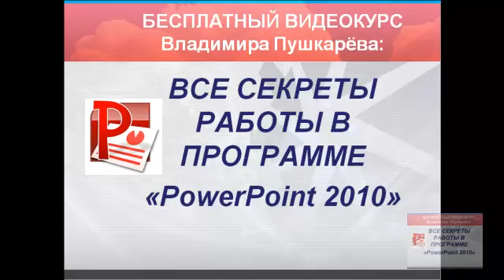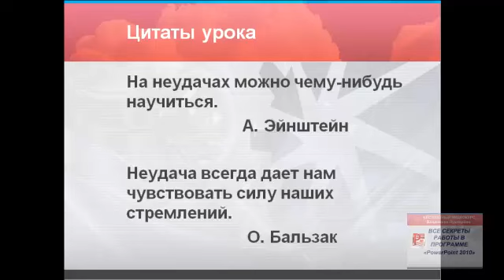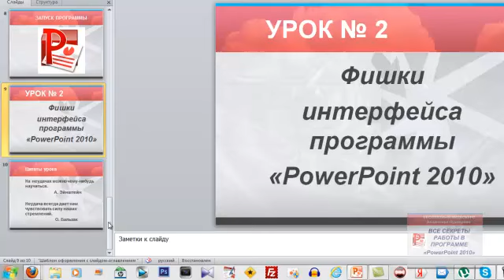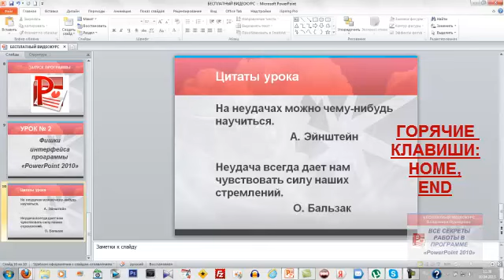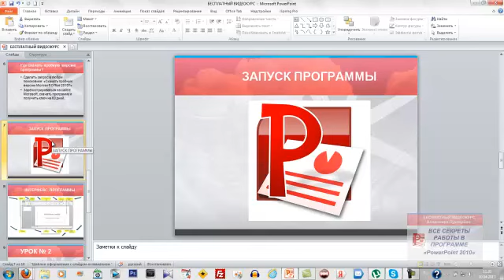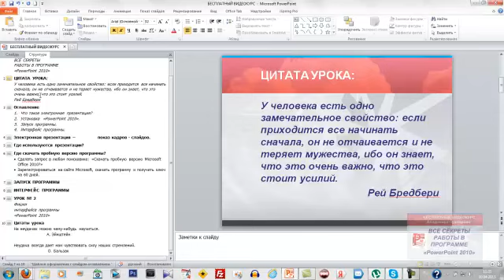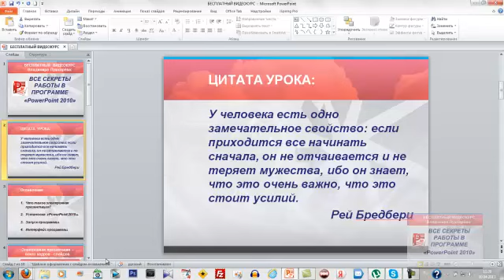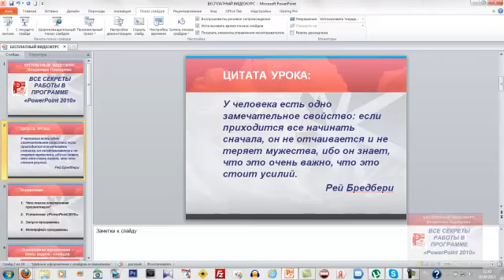Фишки в программе "PowerPoint 2010". Урок 2.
Бесплатный видеокурс Владимира Пушкарева  Все секреты работы в программе "PowerPoint 2010"  Урок 2.